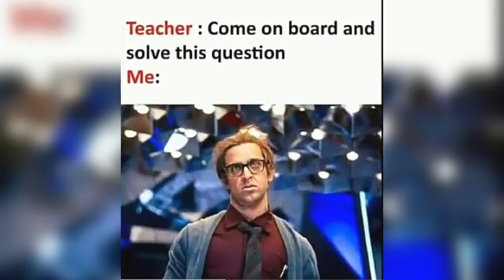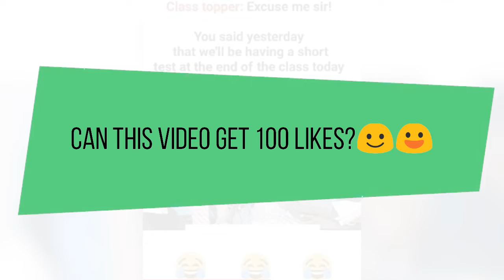12 memes that only legends can understand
This time I had added the musie to the video
Next time I will add some extra time to read meme